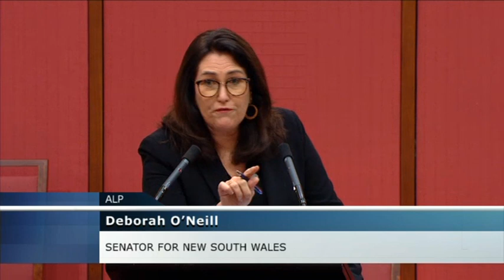Senate Question Time - 17 June 2020